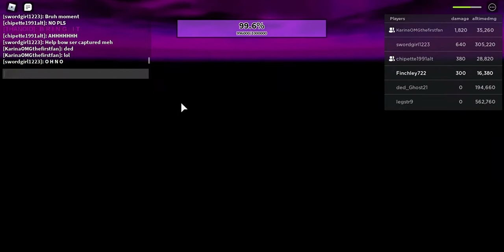THANOID [fixed]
Thanoid is back. And he's mad as hell. And he wants to kill us all.
I join some friends and we try to defeat Thanoid in this survival game.
Good fun.